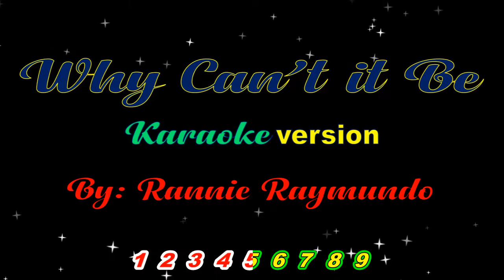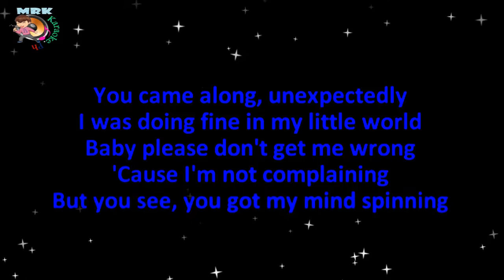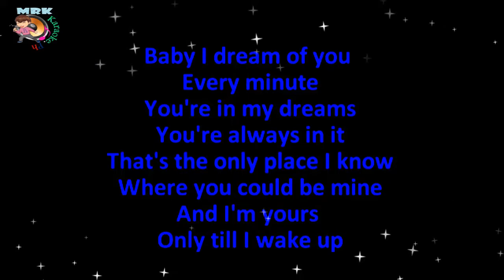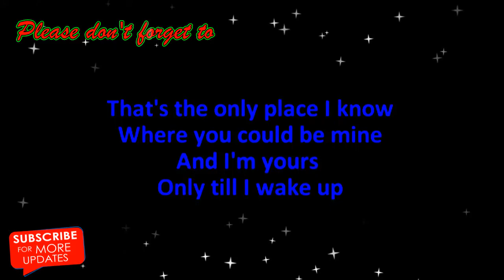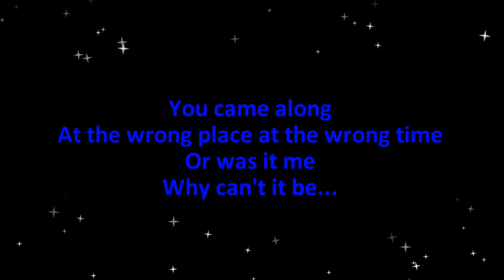Karaoke Why Can it Be by: Rannie Raymundo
I really appreciate your support, it means a lot to me thank you.

Why Can't It Be

Rannie Raymundo

You came along, unexpectedly
I was doing fine in my little world
Oh baby, please don't get me wrong
'Cause I'm not complaining
But you see, you got my mind spinning
Why can't it be the two of us?
Why can't we be lovers?
Only friends
You came along
At the wrong place, at the wrong time
Or was it me?
Baby, I dream of you every minute
You're in my dreams
You're always in it
That's the only place I know
Where you could be mine
And I'm yours only till I wake up
Why can't it be? (Why can't it be?)
Only friends
You came along
And I'm yours but only till I wake up
Only friends
You came along